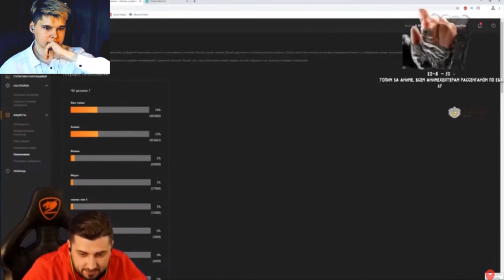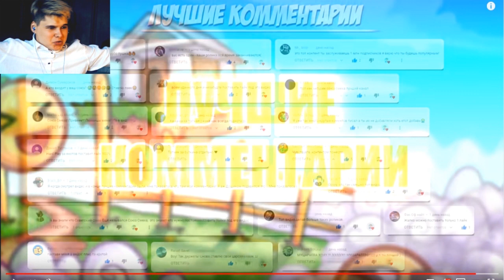УЛЫБНУЛИСЬ ИЛИ ЗАСМЕЯЛИСЬ ПРОИГРАЛИ - ЛУЧШИЕ ПРИКОЛЫ ПОПРОБУЙ ЗАСМЕЯТЬСЯ ЧЕЛЛЕНДЖ ЗАСМЕЯЛСЯ ПРОИГРАЛ